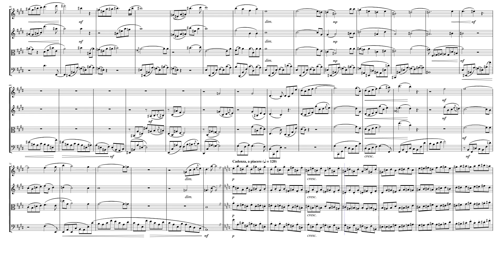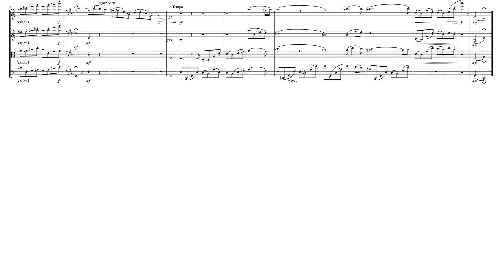Prelude in C# Minor (Opus 45) for String Quartet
Fryderyk Franciszek Chopin,was a Polish composer and virtuoso pianist of the Romantic era, who wrote primarily for the solo piano. He gained and has maintained renown worldwide as one of the leading musicians of his era, whose "poetic genius was based on a professional technique that was without equal in his generation." Chopin was born in what was then the Duchy of Warsaw, and grew up in Warsaw, which after 1815 became part of Congress Poland. A child prodigy, he completed his musical education and composed many of his works in Warsaw before leaving Poland at the age of 20, less than a month before the outbreak of the November 1830 Uprising.

The Prélude in C sharp minor, Op. 45 is a piano piece by Frédéric Chopin that was written in 1841. Chopin's former publisher Maurice Schlesinger was impressed by the success of the 24 Preludes and the public concert and regretted that he had not published the collection. So he asked the composer to write another piece for him. Since Chopin was still in debt to Schlesinger and wanted to return to him anyway, he agreed. With the reception of the independent Prélude, the collaboration between the two was resumed and the publisher accepted Chopin's conditions for the publication of further works. However, the first edition was published in November 1841 in Vienna, by Pietro Mechetti, in his album - Beethoven, together with pieces by Carl Czerny, Theodor Döhler, Adolf Henselt, Friedrich Kalkbrenner, Franz Liszt, Felix Mendelssohn Bartholdy, Ignaz Moscheles, Wilhelm Taubert and Sigismund Thalberg. The proceeds were intended for the Beethoven monument in Bonn. The first French edition followed on December 12, 1841 in Schlesinger's Revue et Gazette musicale de Paris.

Chopin dedicated the work, composed in 1841, to the 15-year-old Princess Elisabeth Chernyschjowa ( Russian: Елизавета Александровна Чернышёва, * October 11, 1826, † February 11, 1902), who was his student. As Wilhelm von Lenz reports, she was a daughter of the then Russian Minister of War, Prince Alexander Chernyschjow (1786–1857).  She married Lieutenant General Vladimir Baryatinsky (1817–1875) on October 11, 1846. In contrast to the usually short 24 preludes in his style-defining collection, this is a longer piece comprising 92 bars that cannot be easily assigned. While the mood and expressive intensity, performance marking ( sostenuto ) and the even, legato eighth-note accompaniment are reminiscent of a nocturne, it lacks the rhythmic refinements, virtuoso ornaments and the three-part song form that characterize this genre.

The piece begins with an improvisational and thoughtful introduction of descending sixth chords. Apart from the A sharp, all twelve notes of the chromatic scale are presented here.  After the C sharp minor has emerged as the actual key of the work in the fourth measure over the dominant G sharp major, the theme develops from a constantly flowing figure that rises in the low register, rises upwards and repeats this movement, which connects the voices of the left and right hands. The listener only recognizes the melody and the harmony characterized by the accompaniment at the beginning and end of the lines: While an ascending phrase ends at the top, a further sound event is already developing at the bottom, making it possible to hear two musical levels at the same time.

Two further special features characterize this work: the diverse modulations, in which a phrase always ends in a different key, and the longing romantic suspensions at the end of chordal theme chains (bars 35 and 59), which are reminiscent of the emotional depth of late romantic music, such as the Gustav Mahler's expressive slow movements, including the famous Adagietto from his fifth symphony. After a short, tonally exquisite development and the recapitulation of the theme, the Cadenza (leggierissimo e legato) surprises from bar 80 onwards. There are cadenzas notated with small notes in Chopin's other works too - such as the Nocturne in B major op. 9 and the Polonaise in D minor; With its harmoniously finely drawn, chromatically sophisticated color palette, it represents a novelty. The parallel fifth and sixth movements increase dynamically and end loudly in a dark sixth fourth chord. The short and unanimous recitative that follows forms a wistful contrast in which the feeling of sudden loneliness and despair is expressed, a resignation that is soon withdrawn and gives way to a strange brightening in D major (dolce), which introduces the quiet and serious end.

Although composed for solo piano, I created this Interpretation of the Prelude in C# Minor (Opus 45) for String Quartet (2 Violins, Viola & Cello).